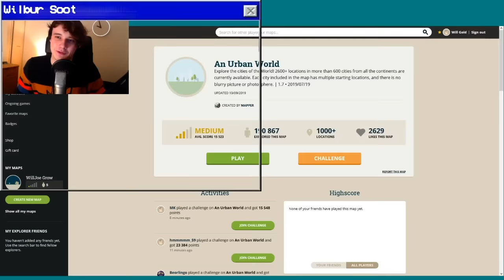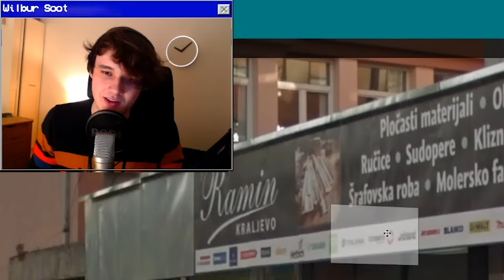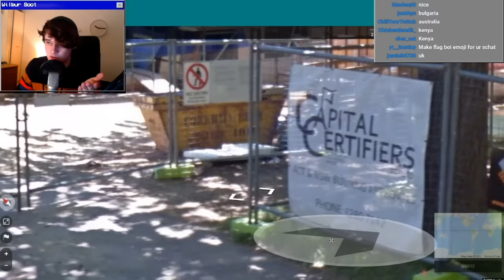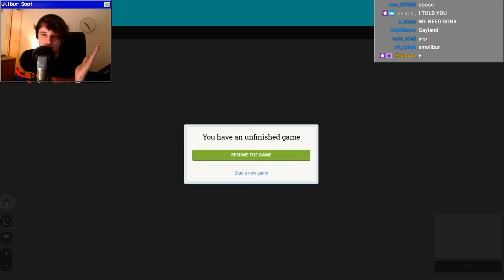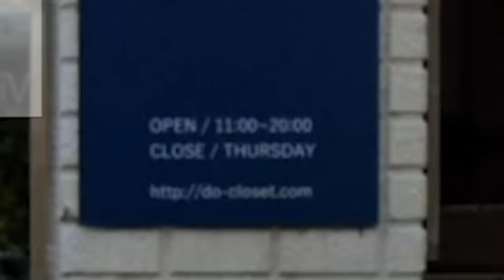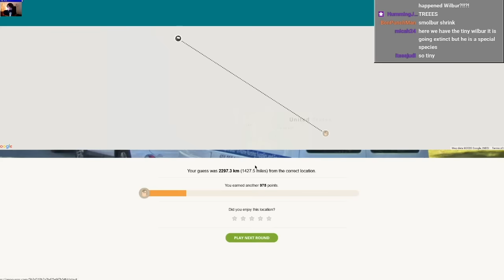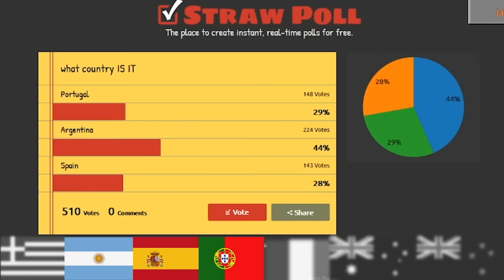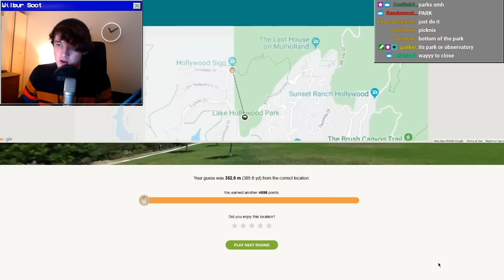Geoguessr but Every Time I'm Wrong my Facecam Shrinks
In this video I'm tryna guess some geos. In geoguessr you are plonked in a random spot in the world and you've gotta try and figure out where you are to earn big bucks. big money. i lied. you can't win money. wish you could though.